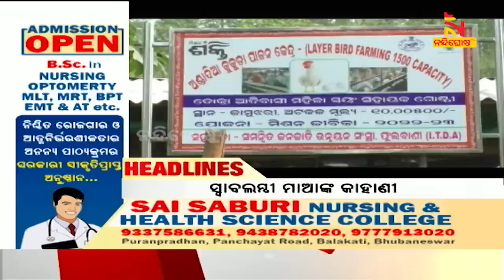Headlines @7AM | 24th June 2023 | NandighoshaTV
* DishTV Channel No: 1367
* Airtel Digital TV Channel No: 611
* TATASky Channel No: 1779
* hathw@y Channel No: 731
* Ortel Channel No: 707
* Videocon d2h Channel No: 840
* SITI Channel No: 17 & 458
* GTPL Channel No: 719
* SUN Direct Channel No: 667
* Asianet Channel No: 219